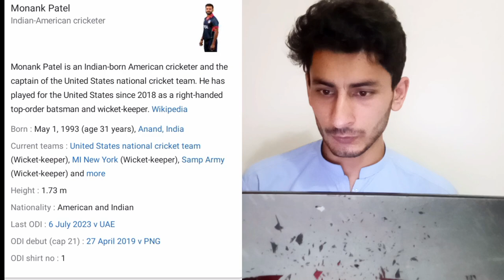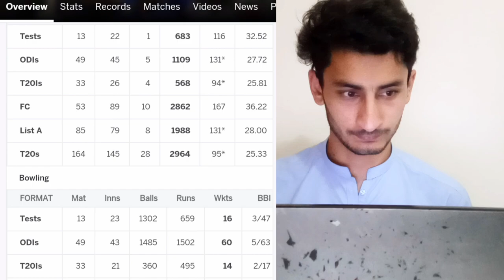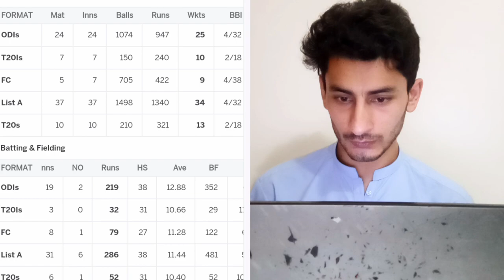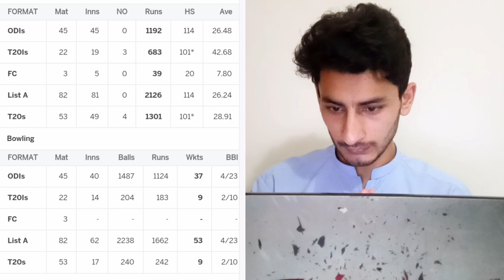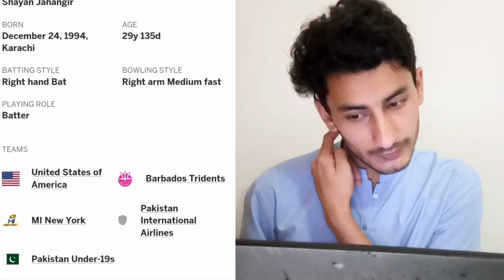6 indian players 🇮🇳 in USA team / 2 pakistani 🇵🇰 players in USA team 😱 USA team players details.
In this video, we're analyzing the USA Cricket Team's chances in the upcoming tournament, featuring a diverse squad with players from India, Pakistan, and the USA!

Join us as we dive into the details of each player's strengths, weaknesses, and performances. Our team includes:

- 6 Indian players: [patel, Saurabh, harmeet, jessi, milind kumar, nisarg.]
- 2 Pakistani players: [Ali khan, shayan Jahangir]
- 2 USA players: [jons,steven]
And others

We'll discuss their batting, bowling, and fielding abilities, as well as their experience and leadership skills. Can this mix of talent from different countries lead the USA Cricket Team to success?

Watch till the end to find out our final verdict!